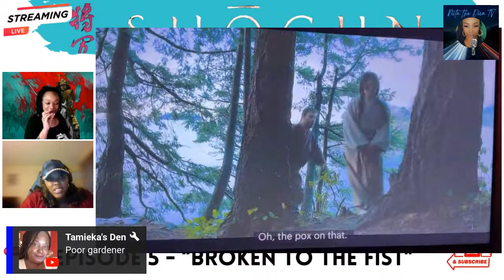SHOGUN EP. 5 "BROKEN TO THE FIST" LIVE REVIEW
About:
Blackthorne and Mariko struggle to contain the secret that could get them both killed; Yabushige searches for the spy who has betrayed his intentions to Lord Toranaga.
Show: Shōgun
Writer: Matt Lambert
Air date: March 19, 2024
Director: Frederick E. O. Toye

Collaborator(s): @monique69waysjohnson